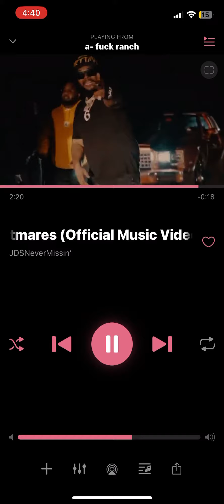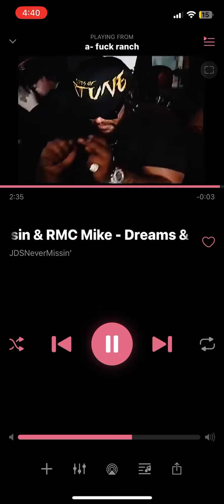RMC Mike - Dreams & Nightmares (MIKE ONLY)